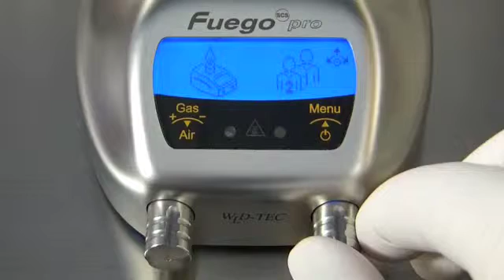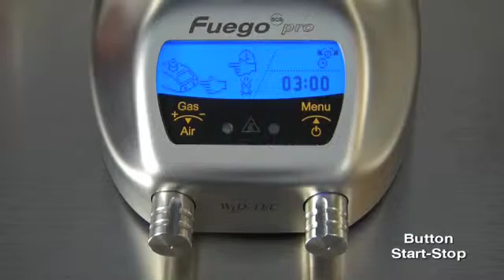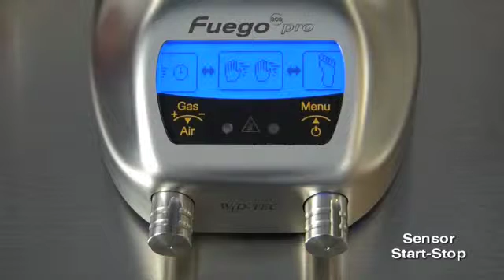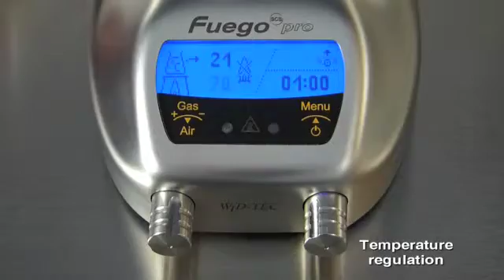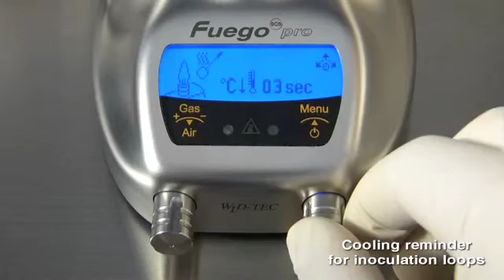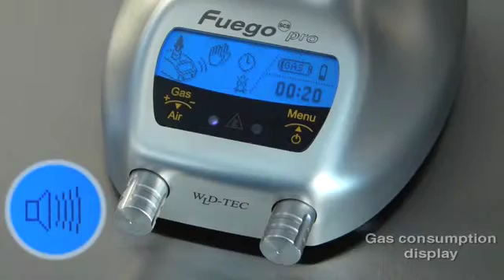Fuego Pro Burner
Another great laboratory burner from WLD Tec, the Fuego Pro burner has additional features making it suitable for an even wider range of tasks in the lab. See the Fuego Pro burner in action, including it's hands free operation by IR sensor and automatic control by a temperature sensor in the sample being heated.